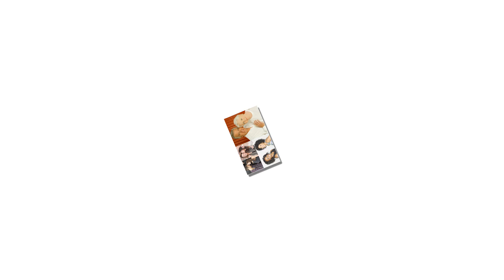Katie slaps Brooke, ruining Bill's proposal Brings Bill’s Jealous Fury?Bold & Beautiful For Sad News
#  "Mama June SHOCKER: The Truth Behind Her New Relationship – Is She Headed for Heartbreak?"

#  "You Won’t Believe What Mama June’s Daughter Alana Just Did – Fans Are Speechless!"

#  "Mama June EXPOSED: Shocking Secrets from Her New Life – Fans Demand Answers!"

#  "Drama Unfolds! Mama June and Pumpkin’s Explosive Fight Caught on Camera – What Happened?"

#  "Is Mama June Hiding a Big Secret? Fans Speculate After Jaw-Dropping New Reveal!"